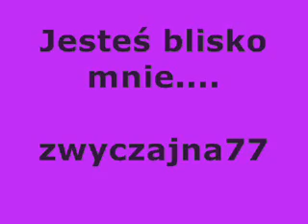JESTES BLISKO MNIE.-zwyczajna77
Wszędzie jest niebo
Bo śmiejesz się znów
Serce mi bije
Na dźwięk twoich słów
I nagle z radością na świat patrzeć chcę
Gdy jesteś tak blisko mnie